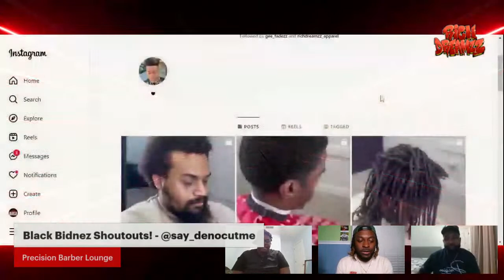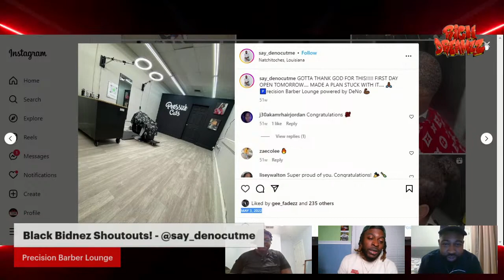Barbershop" featuring (Deno Cuts) - The Rich Dreamzz Show (hosted by Gee & Smok3og) l